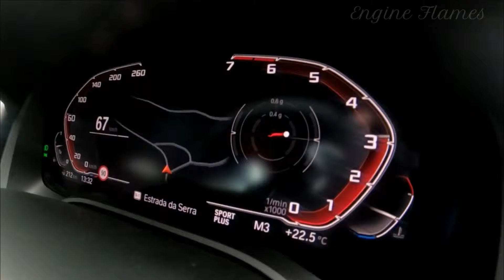BMW M8 XDrive